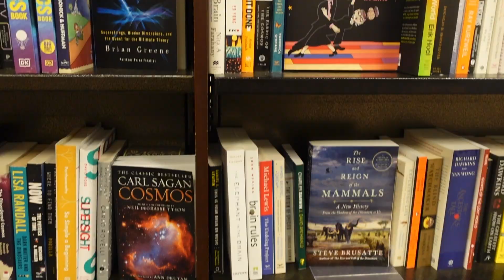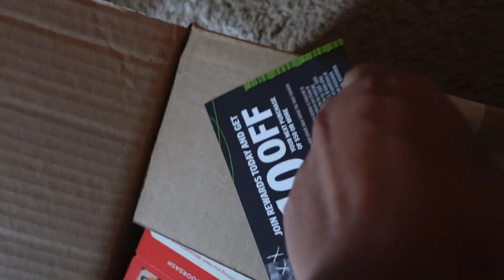JVlog: cooking penne vodka, yandi first day of school, nails, chill week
ALL SOCIALS//✨

jadesarabiaa